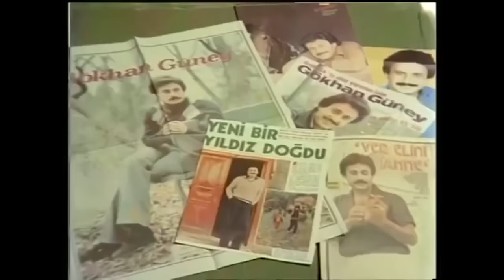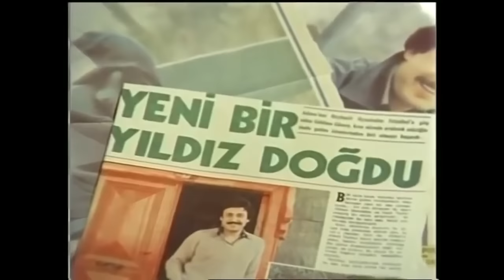Sevginin Bedeli | Eski Türk Filmi İzle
Ünlü olmak isteyen Gökhan'a yardım eden ve yaşananların sonunda kansere yenik düşen küçük bir kızın öyküsü.

Oyuncular: Oya Aydoğan, Gökhan Güney, Ekrem Gökkaya, Ayşe Gül, Fatoş Çelik,
İsmet Erten, Orkide Erdem, Abdurrahman Palay, Bülent Kayabaş, Gülen Kıpçak
Yıl: 1984
Tür: Duygusal
Yönetmen: Temel Gürsu
Senaryo: Arda Uskan
Yapımcı: Sertaç Karan
Görüntü Yönetmeni: Sertaç Karan